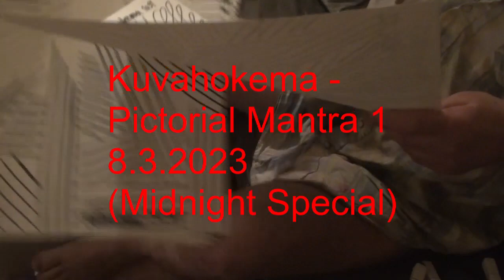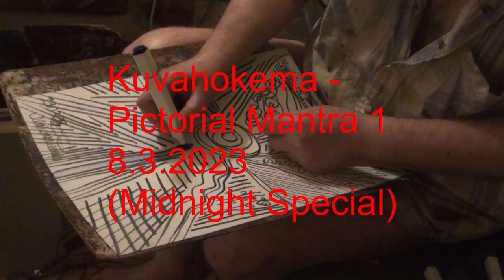Pictorial Mantra 1 - 8.3.2023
Pictorial Mantra 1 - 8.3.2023, automatic, expressive, abstract, marker, drawing, art, spiritual, eastheĺsinki, finland, by, Pertti, matikainen, @PerttiMatikainen